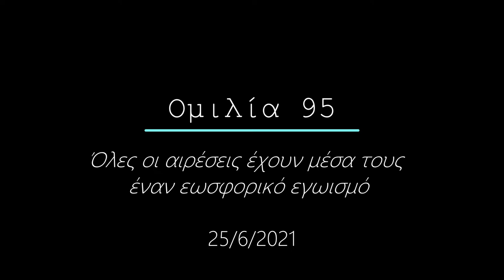Ομιλία 95 - Όλες οι αιρέσεις έχουν μέσα τους έναν εωσφορικό εγωισμό - 25/6/2021 - Γέροντας Δοσίθεος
Ομιλία 95 - Όλες οι αιρέσεις έχουν μέσα τους έναν εωσφορικό εγωισμό - 25/6/2021
Sermon 95 - All sects have an inner luciferous egoism - 6/25/2021
00:00 Εισαγωγή
00:43 Ομιλία